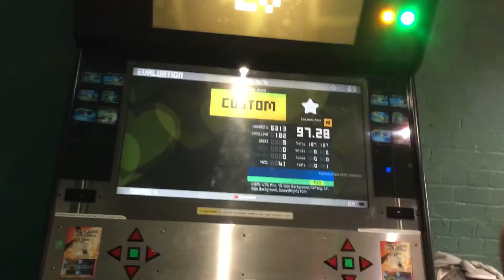End Of The World (18) 97.28% Maxx-Storm